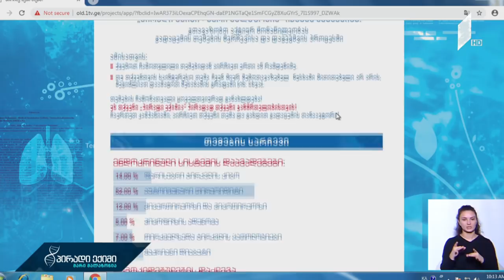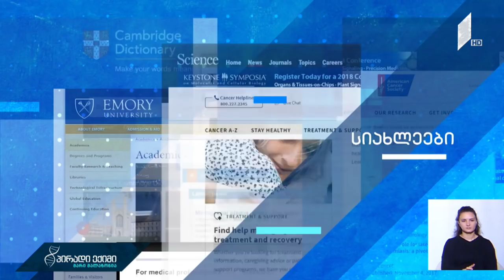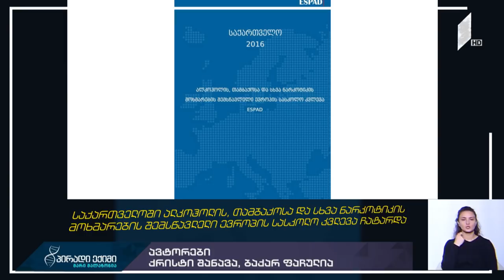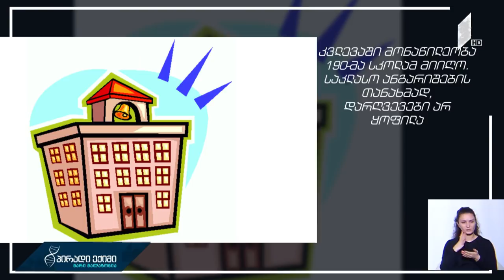პირადიექიმი დამოკიდებულება და კრიტიკული მდგომარეობები